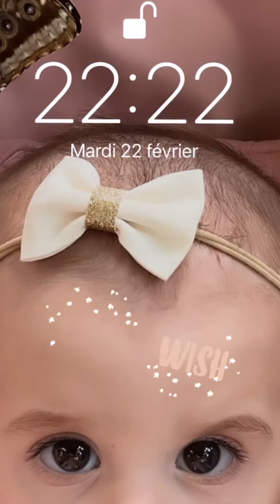MARTIKA CARINGELLA - 22 Février 2022